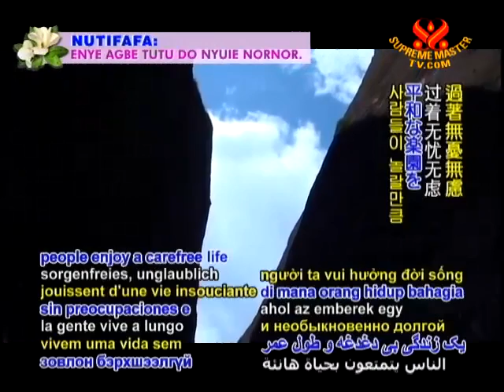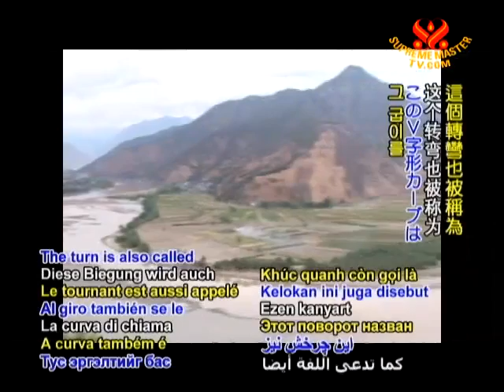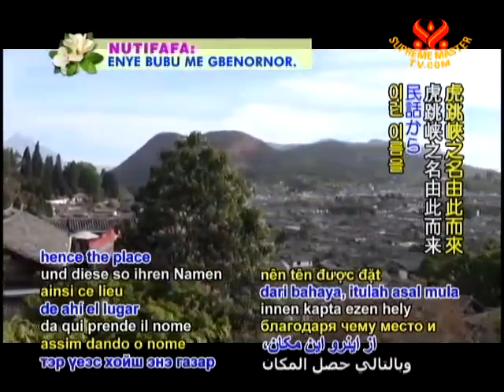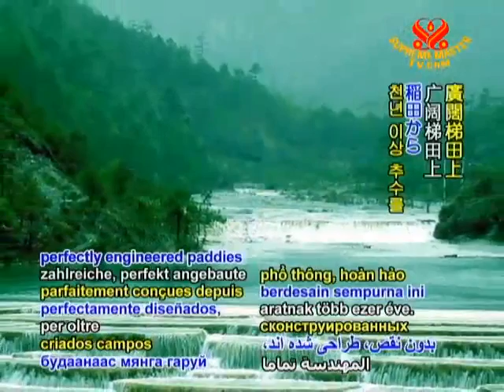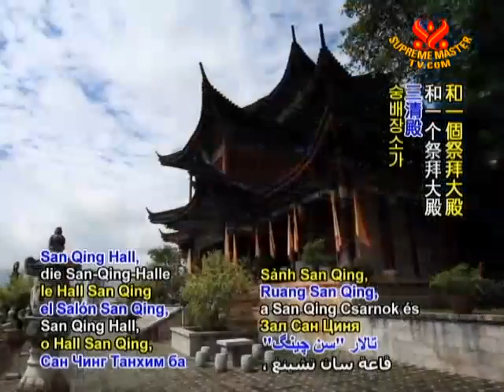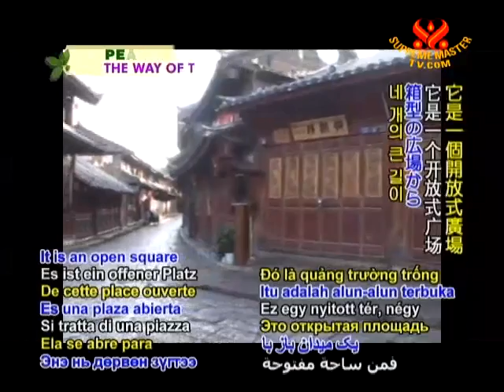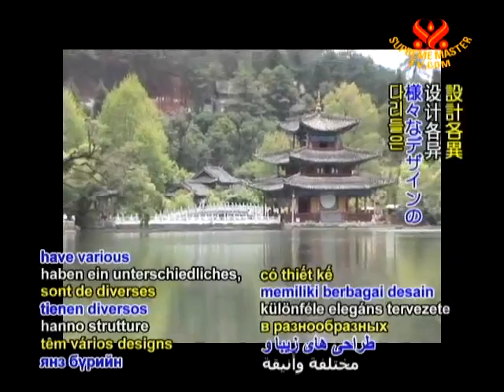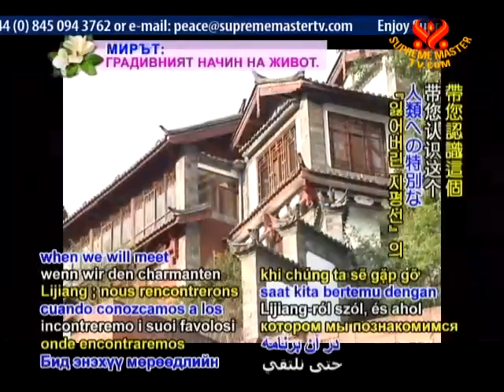06 27AJAR1747麗江：中国の静かな楽園１／２中国